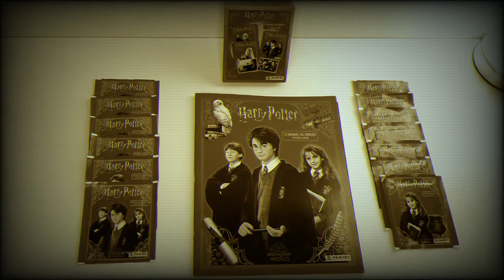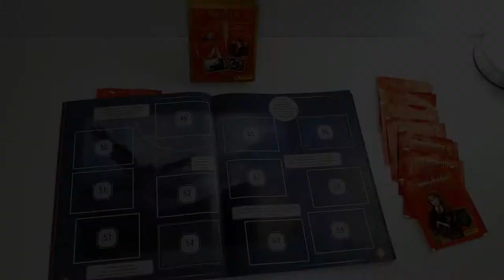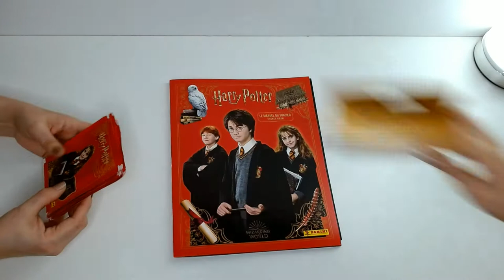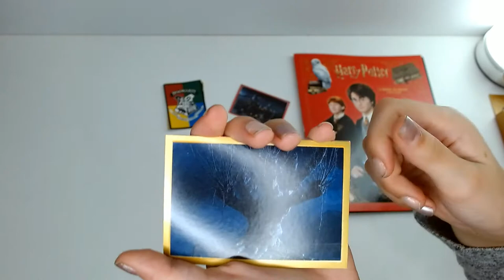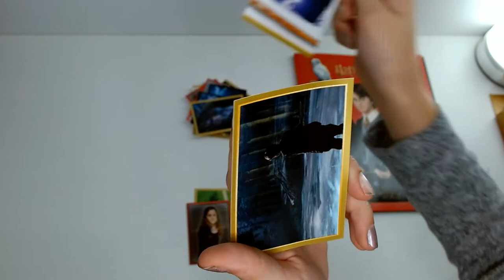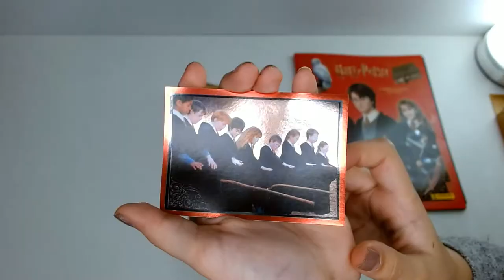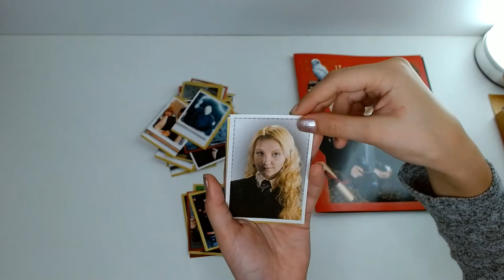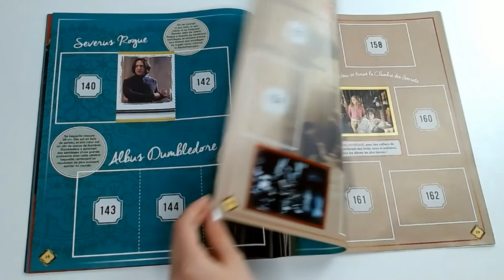Panini Harry Potter Le manuel du Sorcier #1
Dans cette vidéo vous allez découvrir avec nous l'album Panini de Harry Potter qui s'appelle Le Manuel du Sorcier.

Il retrace rapidement tout ce qui se déroule durant les films avec des pages dédiées aux divers sorts, lieux et objets magiques de l'aventure.

Tout le monde (ou presque) connaît les albums de collection Panini (ce n'est pas de la pub, vous pouvez vous procurer l'album et les stickers sur Amazon ou sur le site Panini directement), avec des autocollants ou cartes pour certains albums donc inutile de présenter cet aspect, et évidement beaucoup de personnes aiment la saga Harry Potter... du coup on espère que cette vidéo vous fera plaisir les amis.

N'oubliez pas les petits pouces bleus !!

Myo🥰